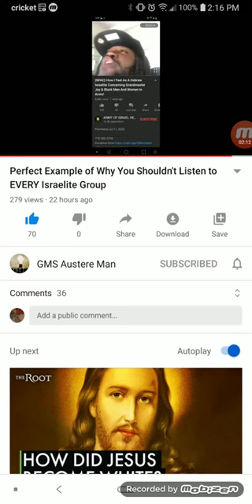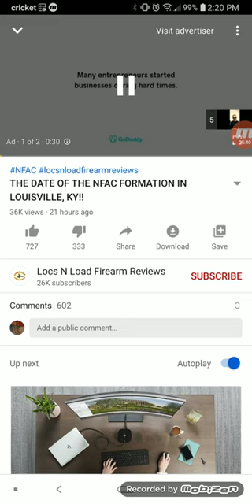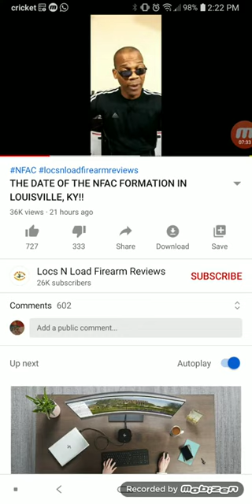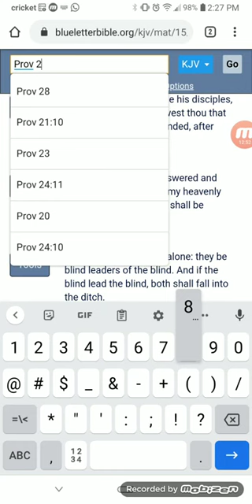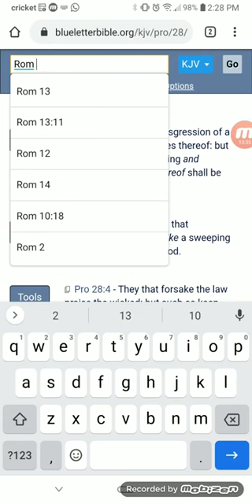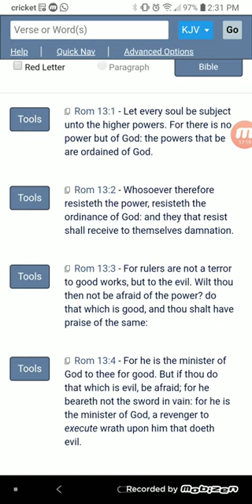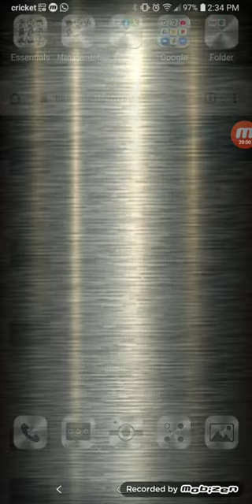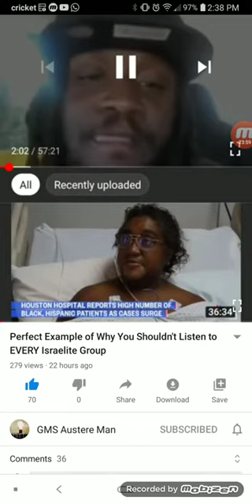Believe Not Every Spirit. GMSVegasSitDowns Ga